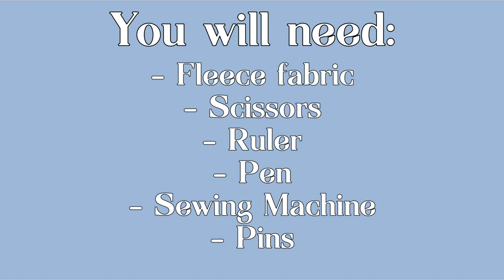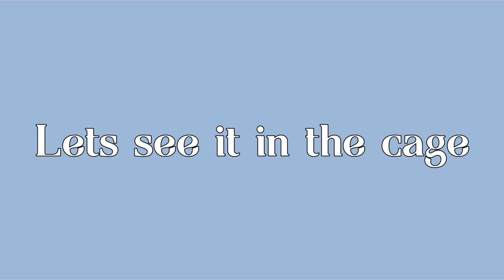DIY Guinea Pig Snuggle Sack